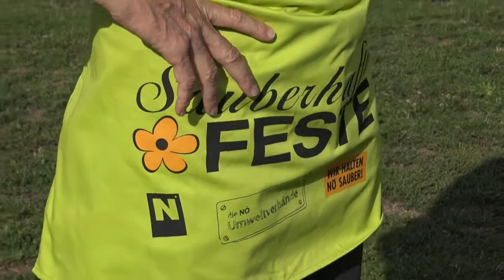Familienfest der ÖVP Deutsch Wagram | Region Aktuell